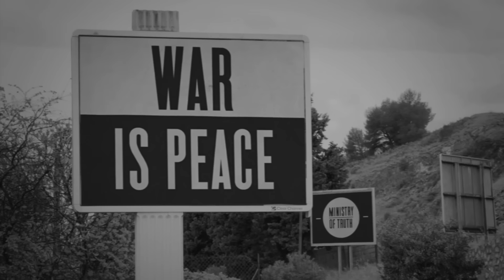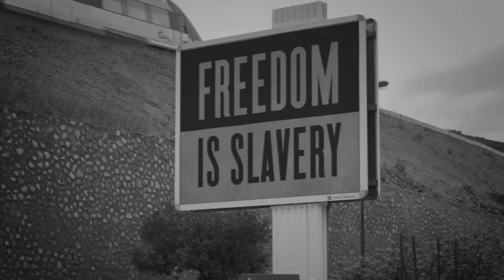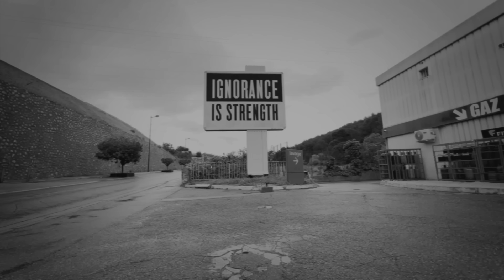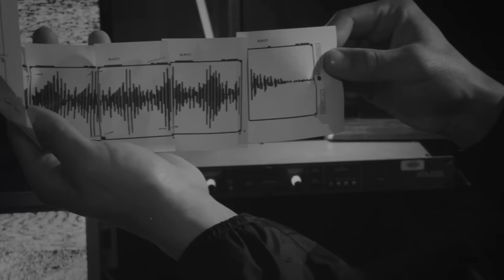FO[G]I - Freedom [Official Vidéo]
Scénario: Martin Carrese, Aurore Fredy, Marie Pauze
Montage: David Dujarrier

Avec: Xavier de Cormis, Kamil Hassene, Cyrielle Voguet
Et la participation de Wulfran Dufay, Régine Banet, Jérôme, Cléa et Léni Mouriez, Quentin Baraton, Mathieu Rozières, Blacky, Grégoire de Dreuille, Laetitia Chay.

Remerciements à Agnès Jésupret, Francis Habert, au studio Garlaban à la team Euphoriques, Sophie Rimbaud, l'ami Jéjé, Los Lassaillos, Philippe Conti, Clément Cescau et la tribu Carrese.

Production: Half-Rest Prod